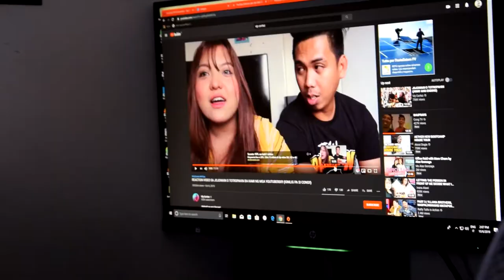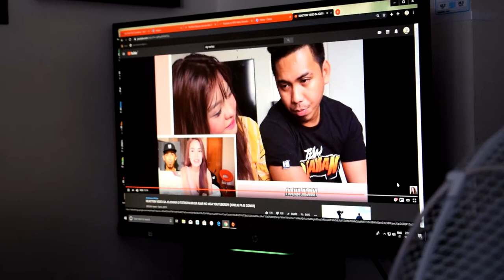PauloPlayZHD | Canon G7x Mark II SPONSORED!? - JOJOWAIN OR TROTROPAHIN CHALLENGE!? - #38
Description :

Today I uploaded a video when I went to see my friend new Canon camera!
*late upload*

[SOCIAL MEDIA]

1080p50